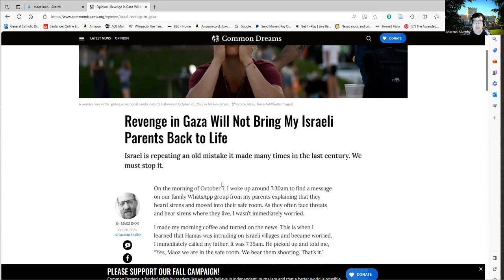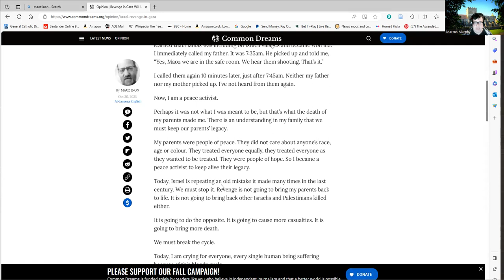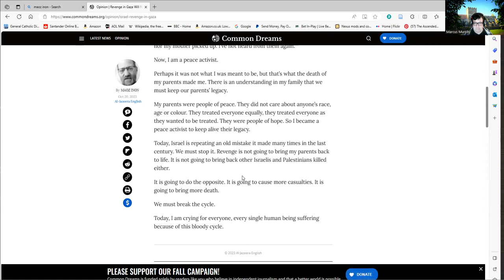Maoz Inon - A Man Who Gives Us Some Hope No Matter How Small.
Maoz Inon is a man who is willing to forgive in a way few could. You will hear my voice break near the end. I make no apologies for this. I am a human being and my own family has experiences with war and tragedy. I salute Mr Inon.